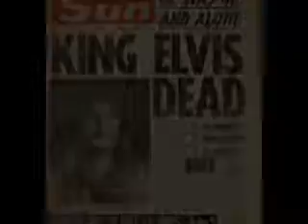Elvis Tribute An American Trilogy